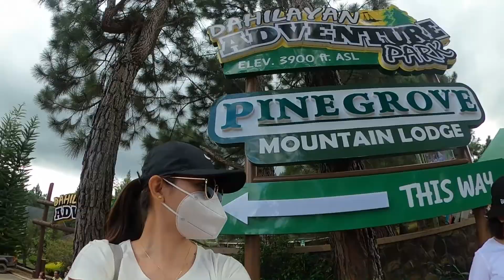Asia's Longest Dual Zipline | V198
watch the 1st part: Forest Park

Salamat Kaayo 👌